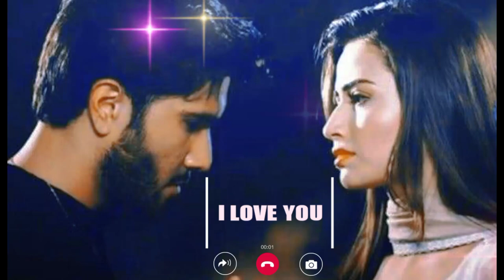khuda aur muhabat | music ringtone | zubair ahmed 516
khuda aur muhabat | music ringtone | @zubairahmed516

Link👇

How to make your own name  ringtone ...